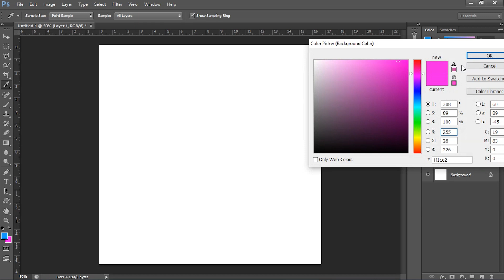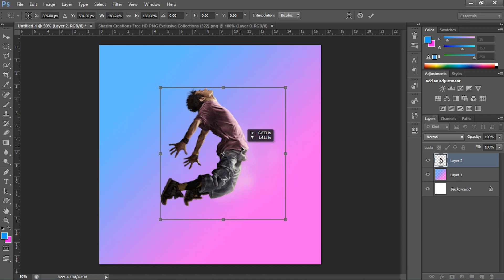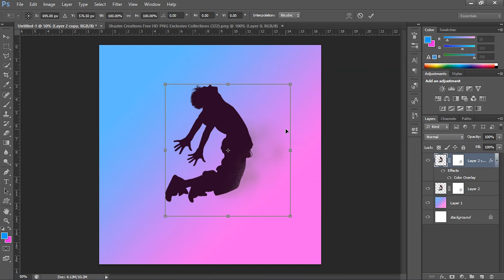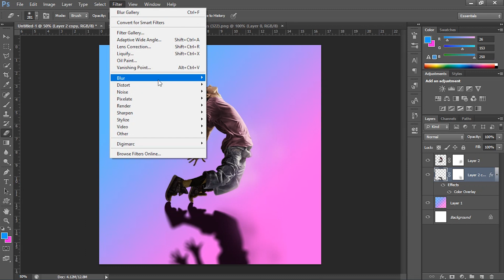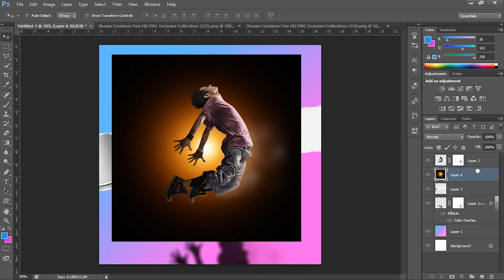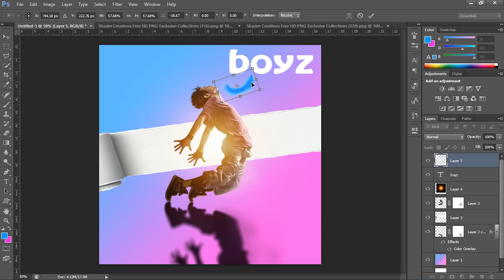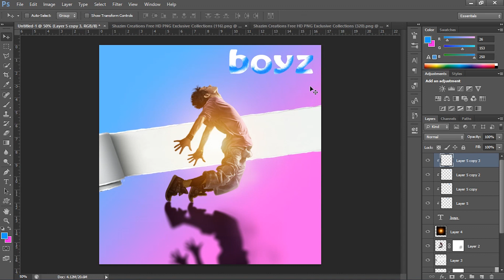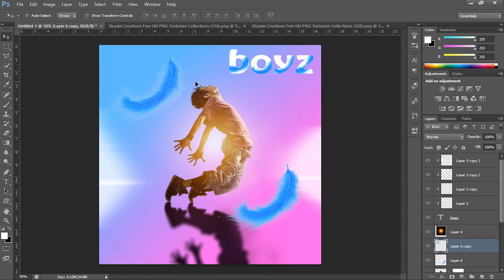lets create this photoshop tutorial